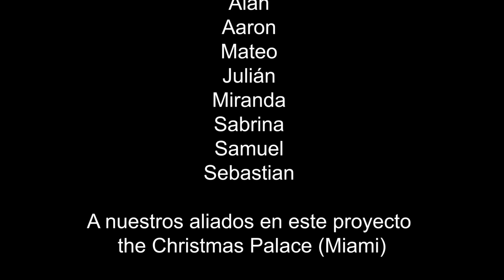La Alegría de la Navidad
Dirección @gustfelice y @angelramoos  Camara: @andresdavilavzla @gustfelice
Producción @denisedelpino @angelramoos @marjodsousa styling @benditoclosetstyle
Hair @julianhairstudio
Make up @juansousaofficial
Management @palomeragroup
PR @mediaconceptspr
Productor musical @gabrielcmusica
mediaconceptspr gracias a mis amigos @thechristmaspalace por permitirnos disfrutar de cadaaaa espacio maravilloso y lleno de color 🥰🥰🥰